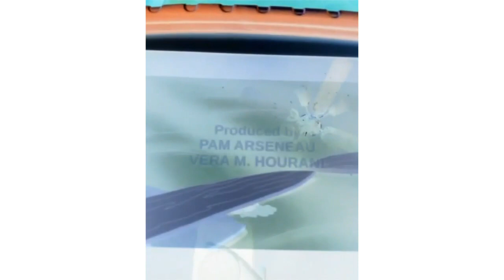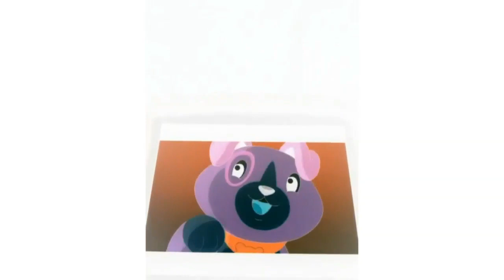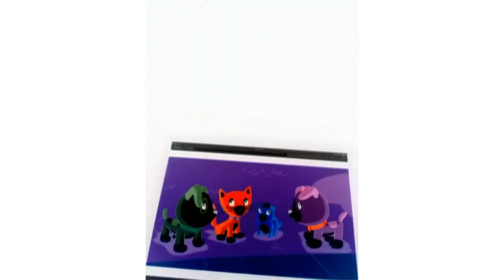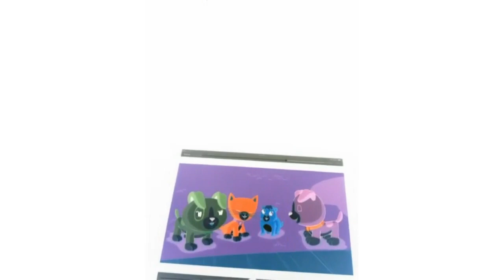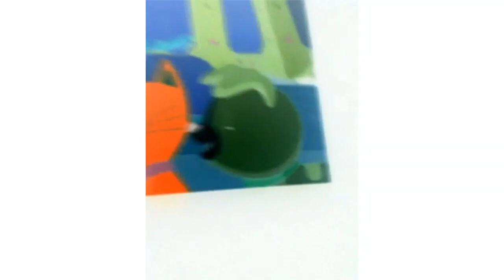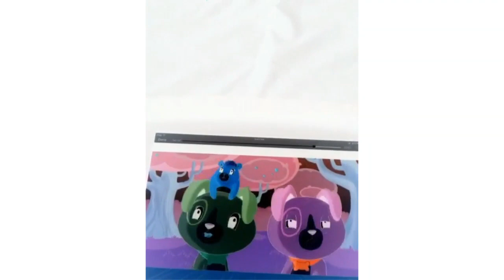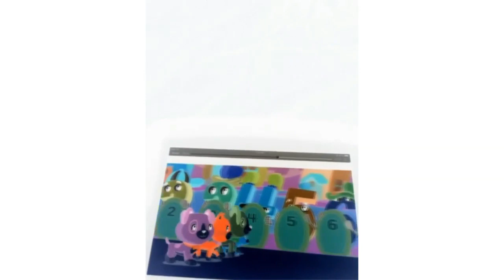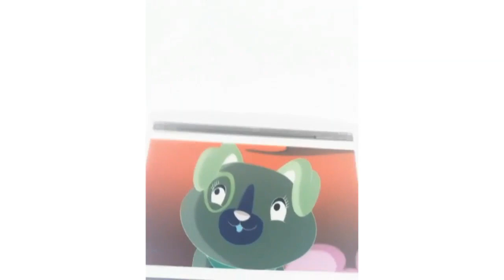Scout And Friends Number Land